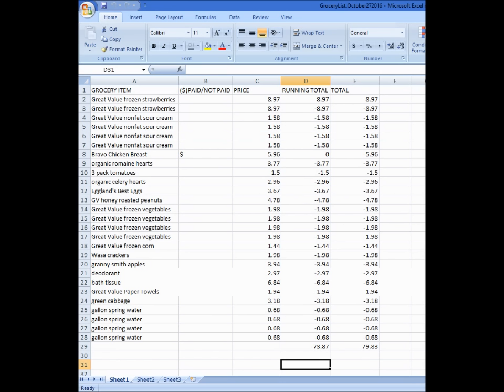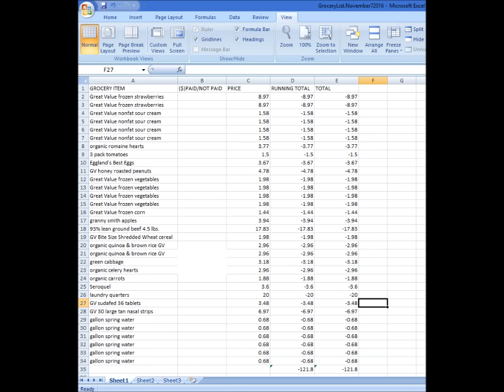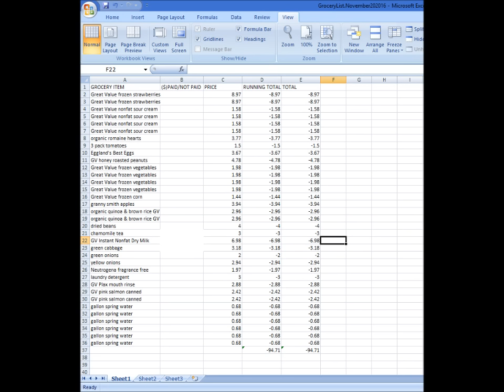WINNER Zack Knight versus LOSER Angelina Ballerina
Gail shows what foolish Angelina Ballerina has been doing to Gail's town and discusses her current financial strategies to deal with her and compares Zack Knight and Angelina Ballerina as Jesuit leaders. Any Jesuit who wants to get on the winning side, pray the sinner's prayer and accept Jesus

Gail also discusses her financial strategies to obey the Gail Commandments and stay within budget.

Here is a playlist that Gail created to honor Zack Knight's love for Rule 13, which is the subject of her next book The Antichrist & Rule 13

Also, check her writer's page which opens up with this playlist